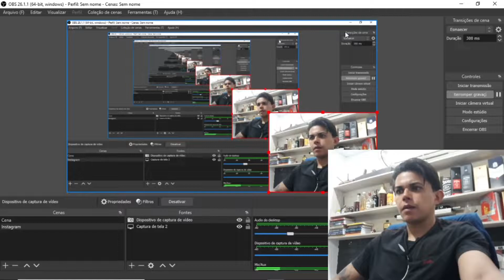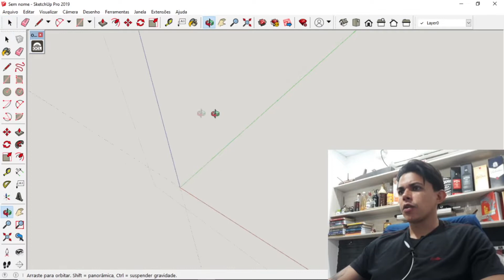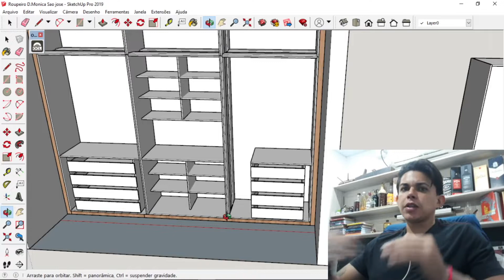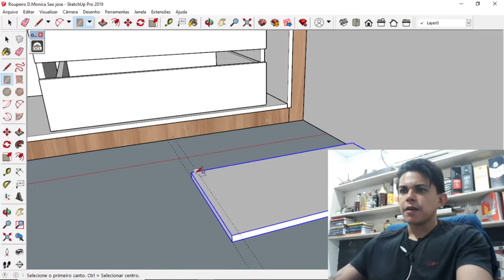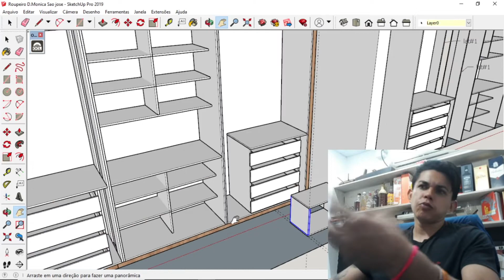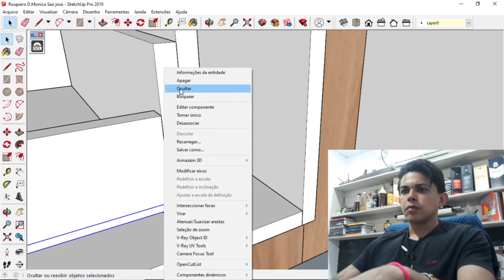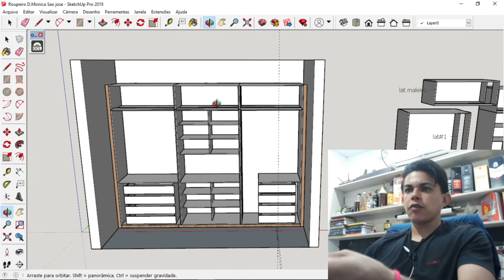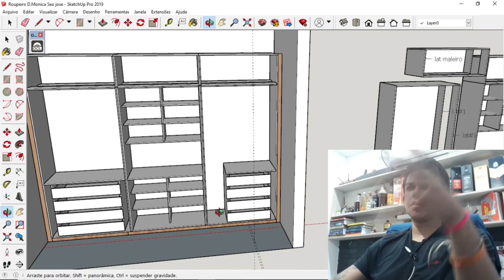SketchUp é Bom? Minha Opinião Sobre | ATUALY MARCENARIA